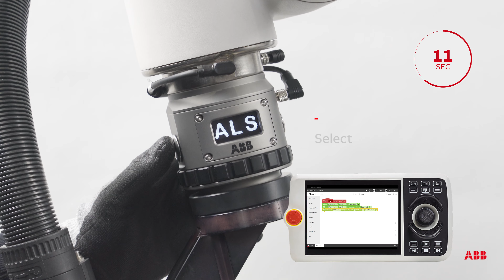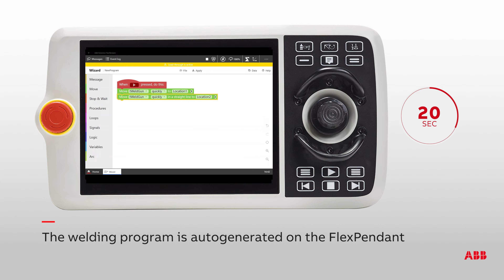Cobot Arc Welding Package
How to create linear and circular welds in 30 seconds